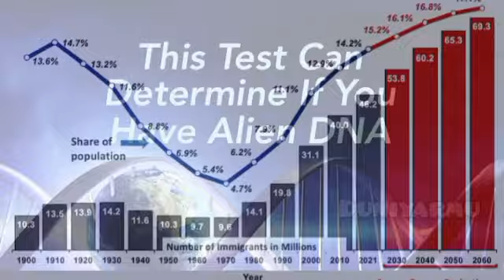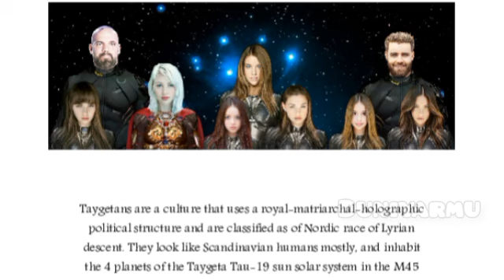MUTANEN DUNIYAR ERRA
Asalin sunansu Nordic, amma ana kiransu da sunan PLEIADIANS ko PLEJAREN ko SPACE BROTHERS.
Kalmar PLEIADIANS ta samune daga sunan unguwar taurarin waɗannan Aliens da ake kira da Pleidies.
Suna kama da mutane sosai, sai dai su mafi yawansu shuɗayen idanuwa ne dasu, gashin kansu ruwan ƙasa-ƙasa ne, sunfi mutane nisan kwana inda sukankai shekara dubu, tsayinsu yakankai mita 1.8 zuwa mita 2, kuma suna da alamar zubin ƙarfi. Abu mai wuyane kace zaka bambamce Pleiadians daga cikin mutane, musamman mutanen asalin ƙasar Scandinavia...